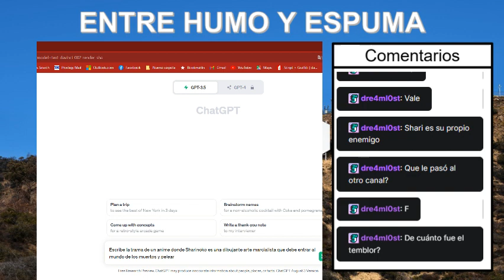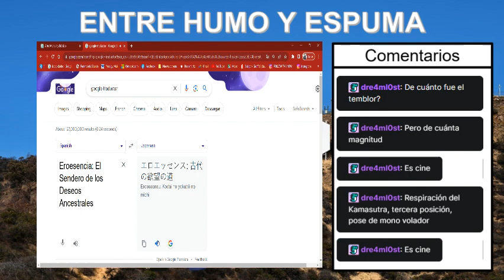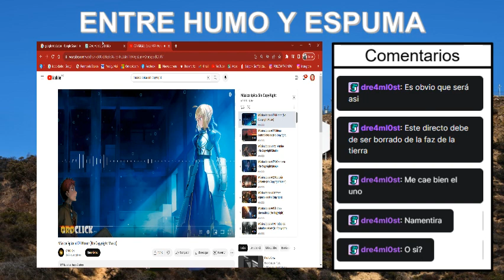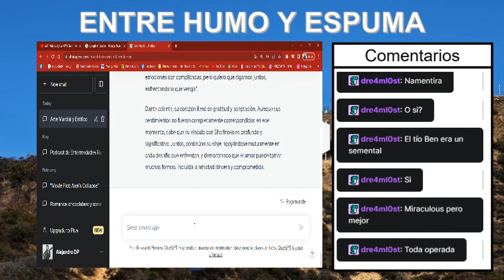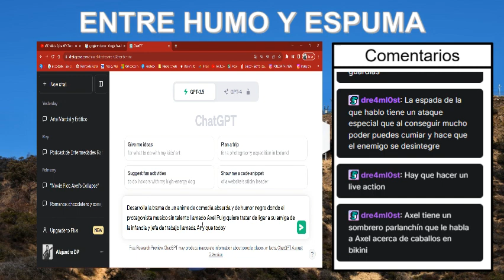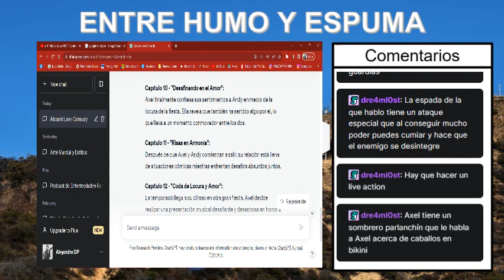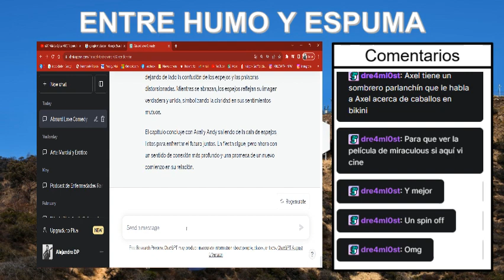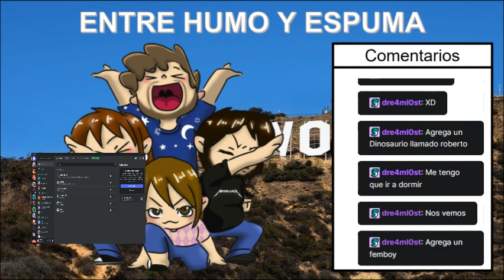Hacemos animes-Entre Humo y Espuma